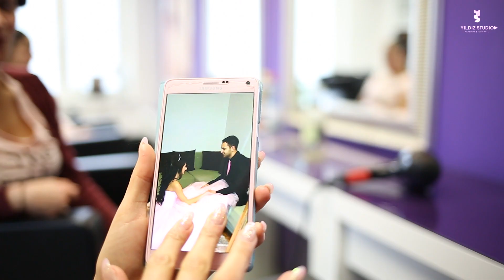Cansu ile Cihad Wedding Story / Gelin cikarma / ilk Dans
Cansu ile Cihad Wedding Story / Gelin Eikarma / Ilk Dans

Clip by : Yildiz Studio - Yildirim Yildiz